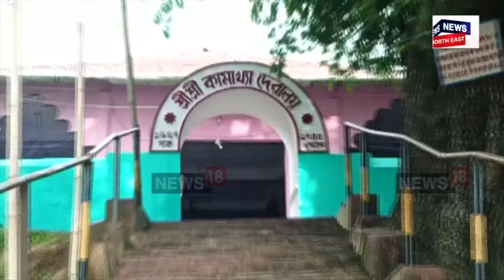Kaliabor News | নেদেখাজনেই শেষ ভৰষা, বন বিভাগৰ ওপৰত কলিয়াবৰৰ ৰাইজে হেৰুৱাইছে আস্থা N18V